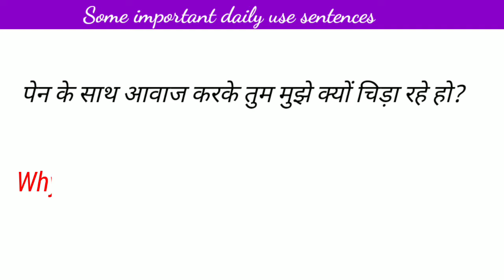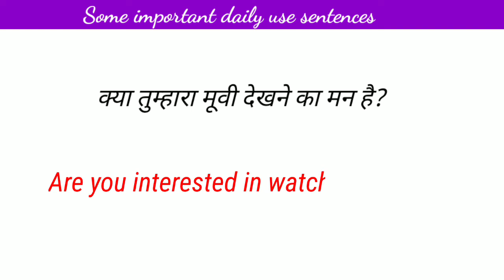English speaking practice || Daily use English sentences || Spoken English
English speaking
english speaking
छोटे-छोटे रोज बोलने वाले वाक्य